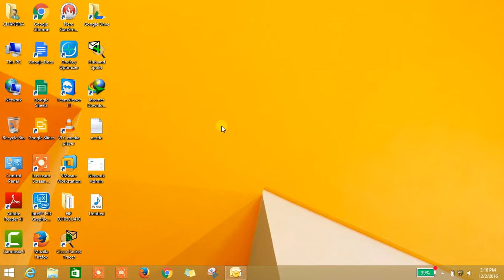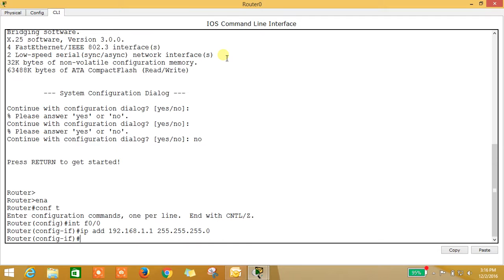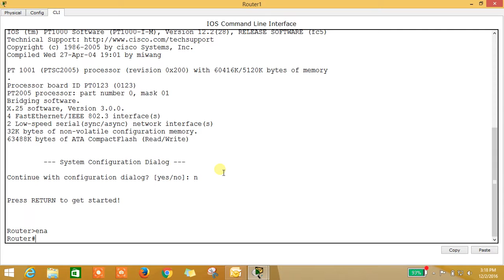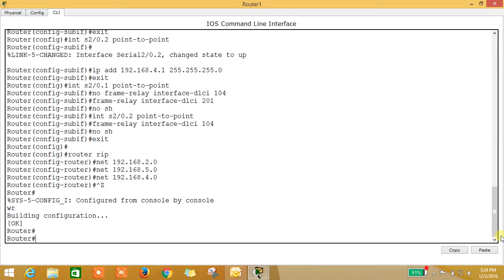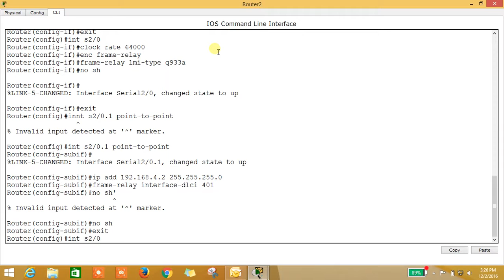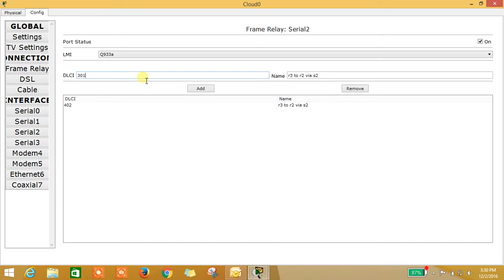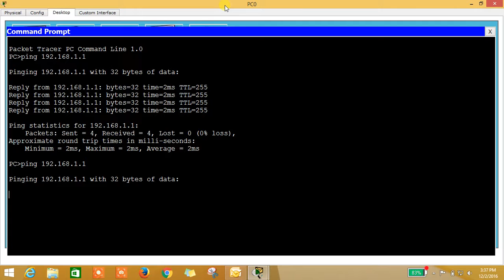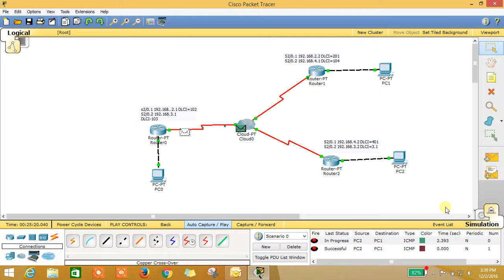CHAPTER 10_ Frame-Relay Fully Mesh Configuration PART 5